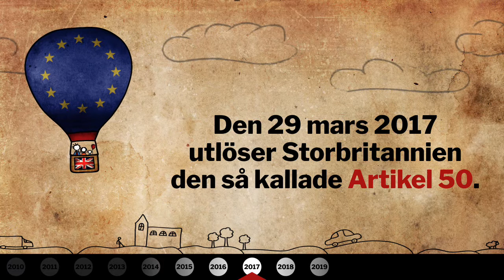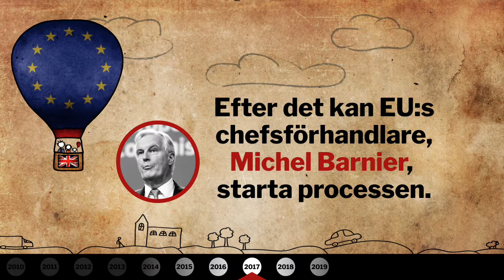Brexit – Vad hände? Vad händer nu?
1973 gick Storbritannien med i EEG, det som senare blev EU. Redan 1975 höll man en folkomröstning och beslutade att stanna kvar. 2016 hölls en ny och med 51,9 procent vinner ”lämna”-sidan. Den 29 mars 2017 utlöstes den så kallade Artikel 50, och man begärde formellt utträde ur EU.